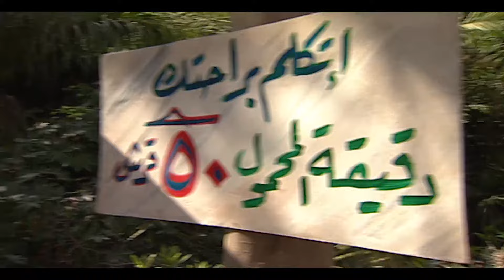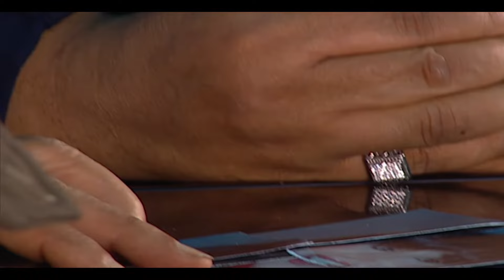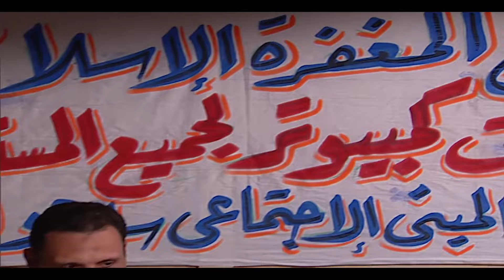مسلسل هيمه - الحلقة 9 | بطولة عبلة كامل و أحمد رزق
من خلال جزيرة يحاول رجل أعمال الاستيلاء عليها، يطرح المسلسل العديد من المشكلات الاجتماعية التي يواجهها جيل الشباب مثل عدم وجود فرص عمل كافية للشباب والعنوسة. إلى جانب القضايا الشائكة دائمة الاستمرار مثل المحسوبية والفساد واستغلال النفوذ.
إخراج : جمال عبد الحميد - شريف المليجي
تأليف : بلال فضل
فريق العمل : أحمد رزق - عبلة كامل - حسن حسني - ريهام عبدالغفور - محمد متولي - مي كساب
لمشاهدة مسلسل هيمه كامل اضغط علي
لمشاهدة مسلسل حرب الجواسيس كامل اضغط علي
لمشاهدة مسلسل حضرة المتهم أبي كامل اضغط علي
لمشاهدة مسلسل فرح ليلي كامل اضغط علي
لمشاهدة مسلسل يتربي في عزو كامل اضغط علي
لمشاهدة مسلسل عماره يعقوبيان كامل اضغط علي